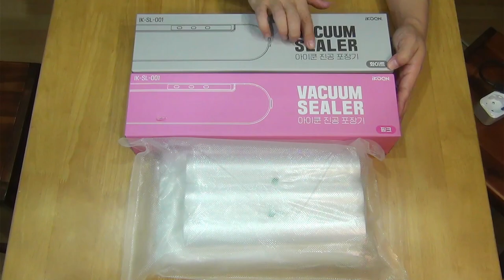아이쿤 진공포장기 좋은리뷰 요거괜찮네 쓰기편한 언박싱 사용방법 4만원대 추천 K쇼핑단독 가성비 강한흡입력 @luckyblossom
App. 아이쿤 진공포장기 좋은리뷰 요거괜찮네 쓰기편한 언박싱 사용방법 4만원대 추천 K쇼핑 단독 가성비 강한 흡입력

2006~2009 GS홈쇼핑 [쇼호스트이창훈 홈쇼핑 쇼호스트리얼토크쇼]